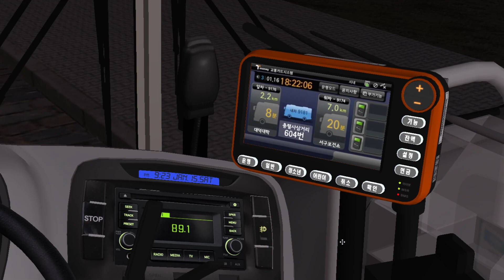Omsi 2 "Hyundai New Super Aero City F/L CNG 19" | Berlin-Spandau 92 Line (옴시 2 현대 뉴슈퍼에어로시티 )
차량: Hyundai Citybus Series
도색: 대전 대전승합 604번 9181호 차량